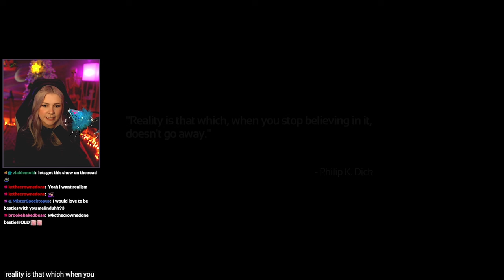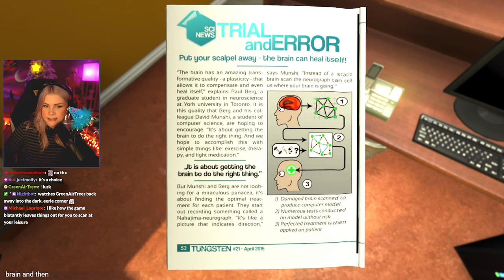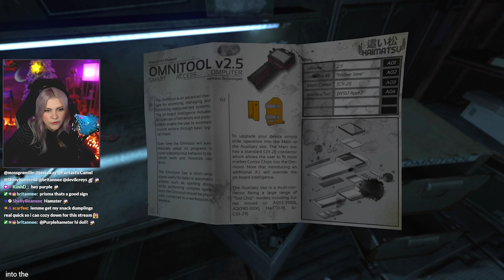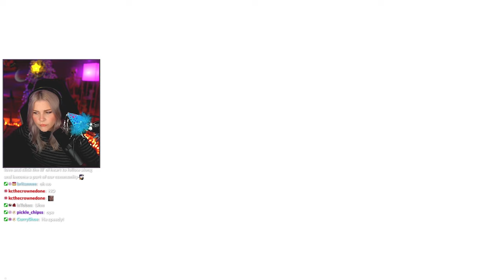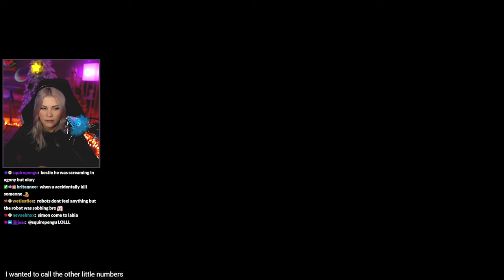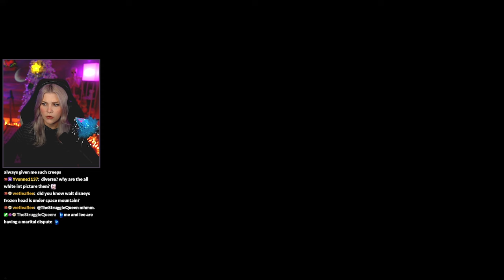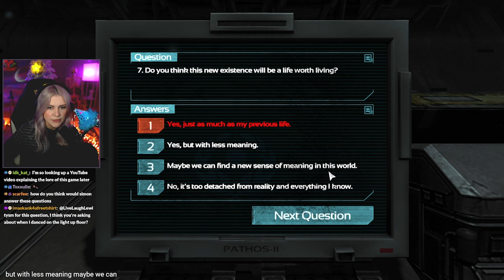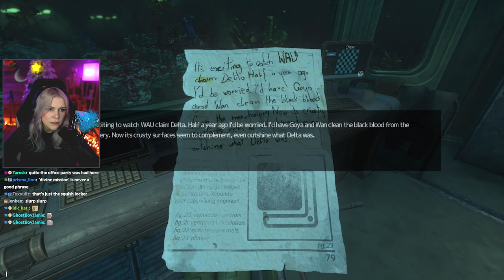experiencing SOMA for my first time (Pt. 1)